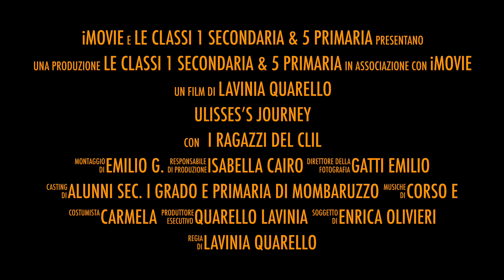ulisses’s journey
Dal progetto CLIL la storia di Ulisse reinterpretata